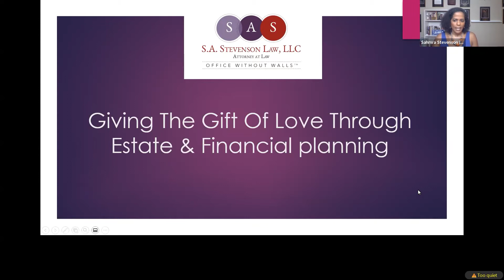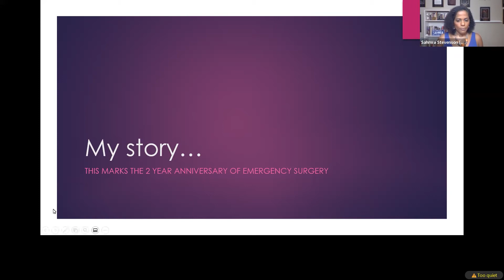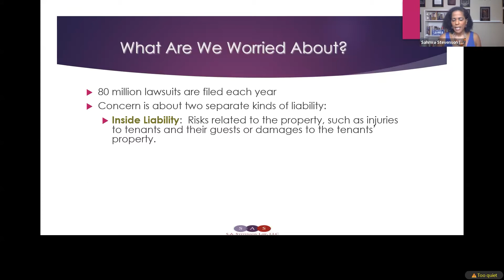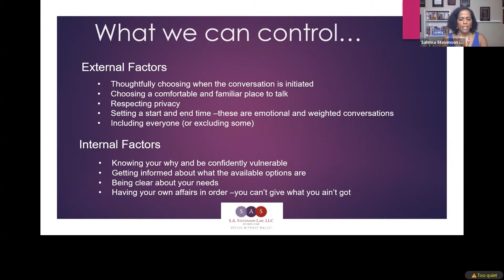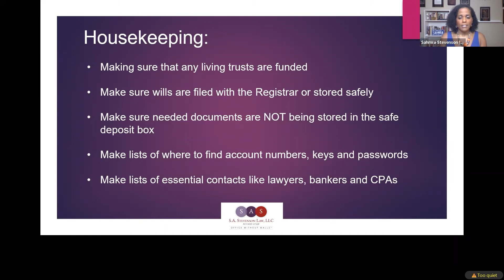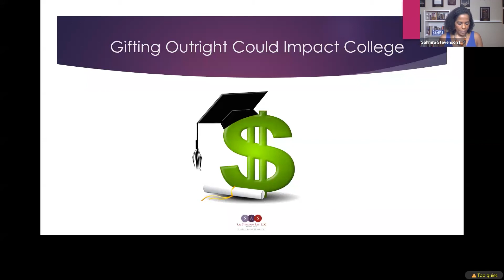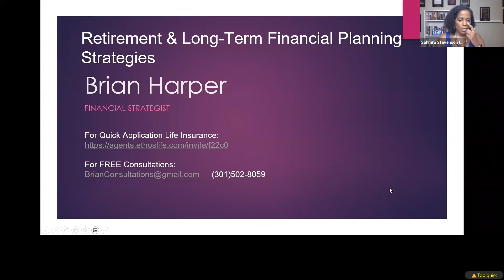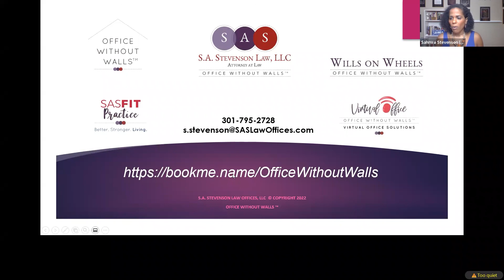Giving The Gift Of Love Through Estate & Financial Planning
Have you ever seen someone you care about not taking care of themselves and wanted to help them? Looking out for family and loved ones is important. A commonly overlooked area of self-care is estate and financial planning.
Perhaps you still need to look at these things for yourself. Here's why:
Estate and financial planning brings peace of mind because you are creating awareness around what you have and where you're going, instead of guessing account balances, dreaming on credit, and hoping for the best.
Estate and financial planning is empowering because you are actively learning simple tools that can give you an immense sense of freedom in life. These are tools that are accessible and being used by others like you, who are seeking the same freedoms you are, they just know how to go about doing it better.
Estate and financial planning is breaking generational curses and habits. You are in a position to be a change agent for your family and loved ones by learning and sharing what you hear and apply.